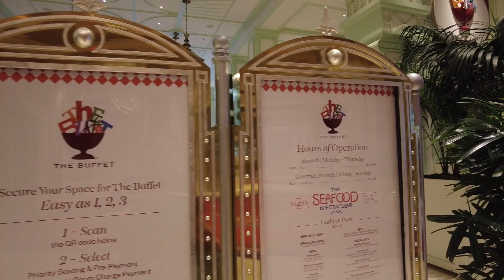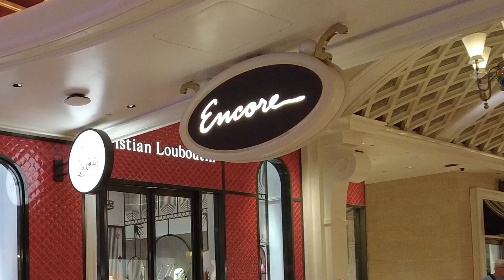Wynn and Encore Las Vegas Summer of 2023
Las Vegas Wynn and Encore Hotel Walking Tour 7/2023